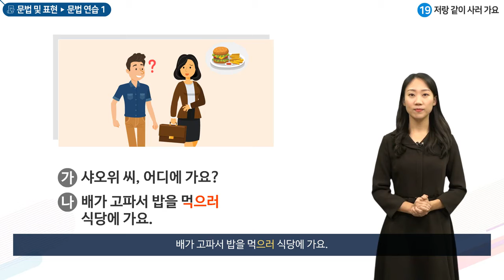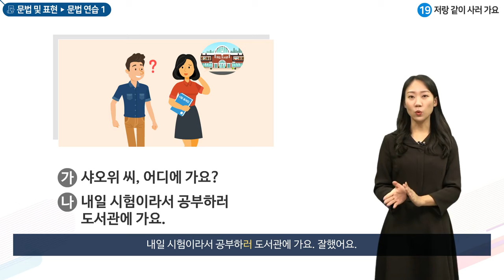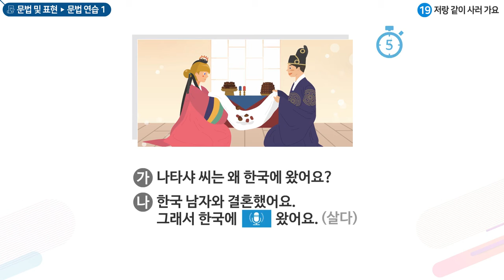한국어 초급 2 - 13과, 감정 : 문법 연습 2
'-(으)러 가다'
채널에 가입하여 혜택을 누려보세요.